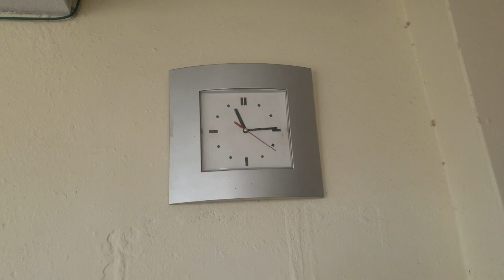✅Today dimond dove new pairing💚Watch Today's Amazon Gold Rush ❤ Bird Male Female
✅𝐓𝐨𝐝𝐚𝐲 𝐝𝐢𝐚𝐦𝐨𝐧𝐝 𝐝𝐨𝐯𝐞 𝐧𝐞𝐰 𝐩𝐚𝐢𝐫𝐢𝐧𝐠💚𝐖𝐚𝐭𝐜𝐡 𝐓𝐨𝐝𝐚𝐲❜𝐬 𝐀𝐦𝐚𝐳𝐨𝐧 𝐆𝐨𝐥𝐝 𝐑𝐮𝐬𝐡 ❤ 𝐁𝐢𝐫𝐝 𝐌𝐚𝐥𝐞 𝐅𝐞𝐦𝐚𝐥𝐞

Female lovebirds tend to have broader heads, broader shoulders and a wider pelvic span than males do. You can estimate the width of the head and shoulders with your eyes and compare the bird with others to hazard a guess whether your bird might be female. Males may have longer beaks than females.

If you didn’t get lucky enough to buy a pre-sexed lovebird pair, you might wonder if you really have a lad and lass on your hands. Lucky for you, there are ways to tell the difference at home—though not all are a guarantee. Some birds do require a blood test, but you might be able to tell otherwise. Let’s look at some visual cues that could point you in the right direction towards deciphering the gender of your birds.

Nine different species of lovebird exist. Three out of the nine species are dimorphic, meaning that the color of their feathers alone tells you whether they are male or female.

Dimorphic lovebirds include Madagascar, red-faced, and Abyssinian lovebirds. Male and female pairs will have drastic color differences, making it impossible to miss.

However, the other six species of lovebirds still require more visual cues to pinpoint the gender precisely.

ᵀᴵᴹᴱˢᵀᴬᴹᴾˢ
0:15 Intro
3:15 Basic information about me
6:30 Bird Information
8:22 All my lovely bird
11:28 Outro